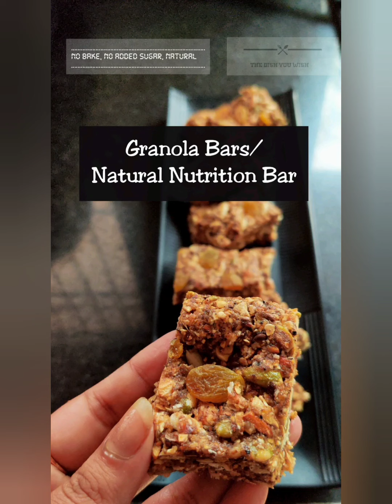Granola Bar / Natural Nutrition Bar - Very healthy, no added sugar, low carb recipe!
One of the sweet that will give you a lot of strength and will be a heaven to your taste buds.
It is prepared without using sugar and one bar can be consumed daily.